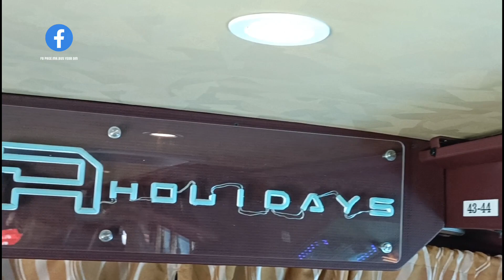GENESIS SHL COACH TRA HOLIDAYS